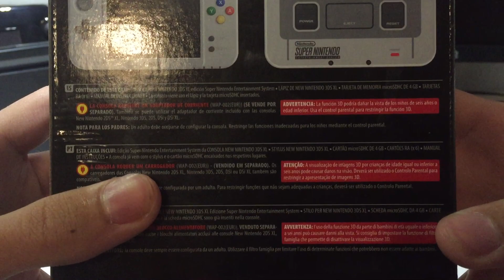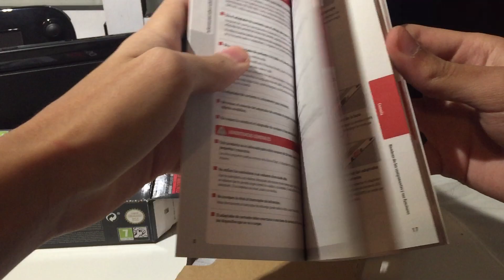Unboxing New Nintendo 3DS XL Edición Super Nintendo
Nuevo video de unboxing, esta vez os traigo un unboxing de la New Nintendo 3DS XL Edición Super Nintendo Entertainment System.